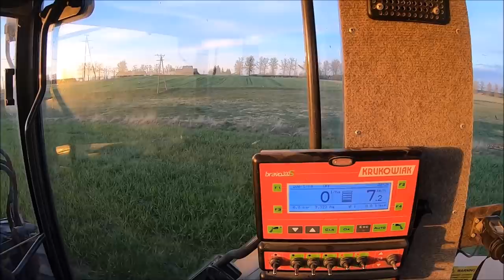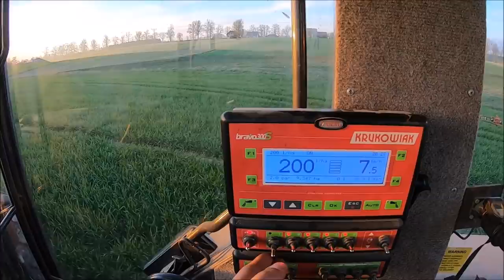Czy staniemy się pustynią? Co sądzicie o przeciwdziałaniu suszy? T1 w natarciu! Vlog 297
Cześć! Dziś kilka słów o pozostałych opcjach T2 oraz o suszy. W ciągniku już nie wieje 😀